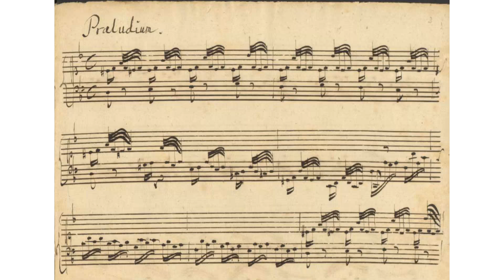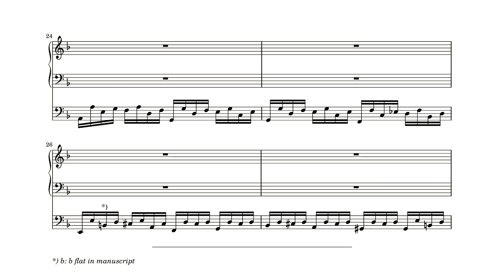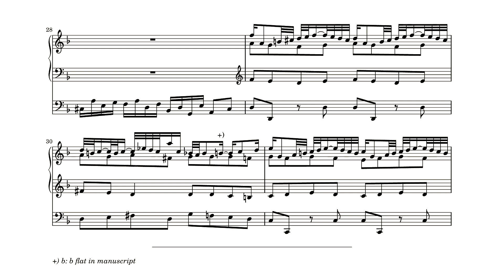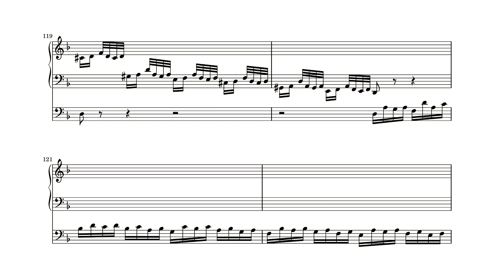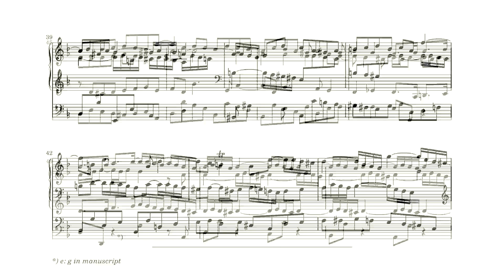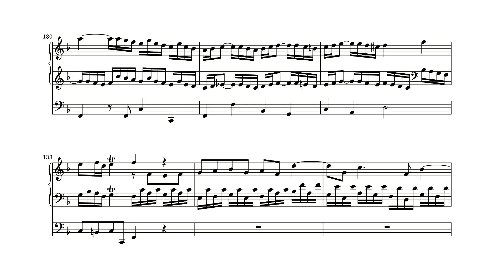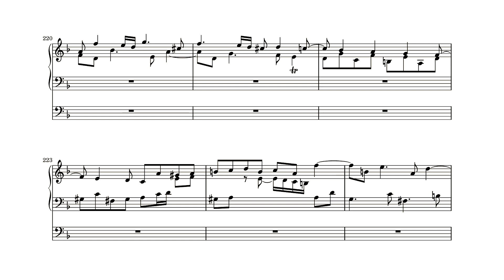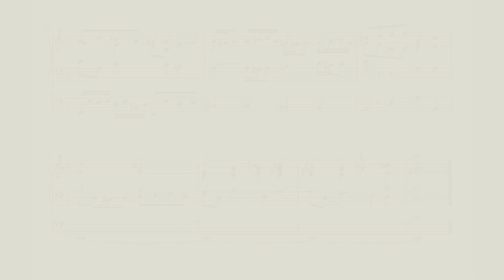Johan Ludwig Krebs, Präludium und Fuge, d moll (KrebsWV 405)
It is well known that Johann Sebastian Bach considered Johann Ludwig Krebs as his most talented student. To Krebs Bach was undoubtedly a great source of inspiration. Many of Krebs's large scale organ works clearly use the works of Bach as a model. The inspiration for Krebs's Prelude and fugue in d minor is however not so obvious. It is one of the longest organ works by Krebs. Too long, some will say. The prelude takes roughly 10 minutes, the fugue almost 16 minutes. Both the prelude and the fugue have a clear structure, that propels the music forward. The prelude consists of three episodes, with tonal centers of d minor, a minor and again d minor, linked by pedal solos. The fugue consists of three separated fugues, that are thematically closely linked. The theme of the first fugue acts as the second theme in both others fugues. The theme of the third fugue is the inversion of the theme of the first fugue. The thematic relations hold the music together, despite its length. Krebs was in this work clearly inspired by the music of Bach. It is also evident in this work that Krebs learned really a lot from Bach. It is an impressive, well written work that is immensely satisfying to learn and to play.